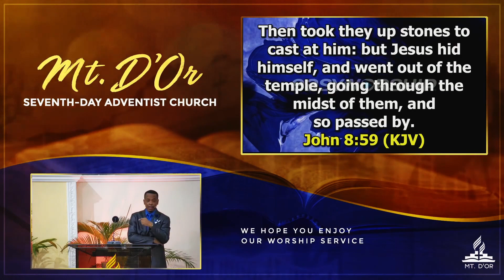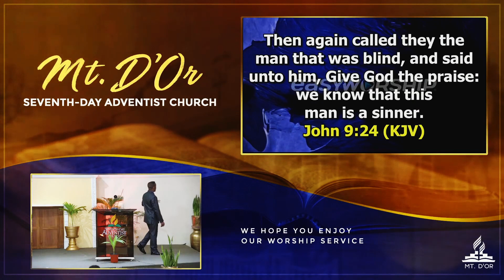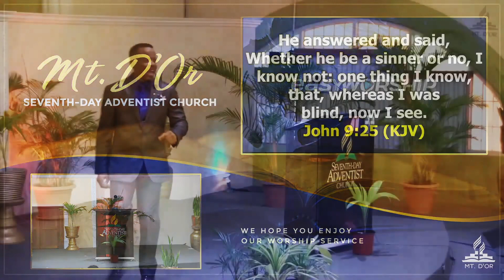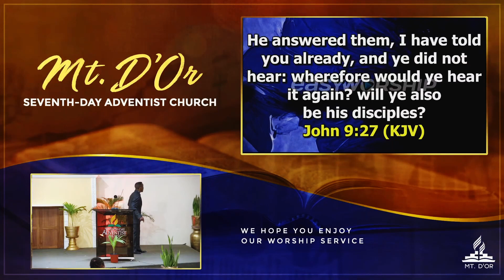Eyes Wide Shut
In this edition of JC24:7 Pastor Steve Riley concludes the series Rest Assured.